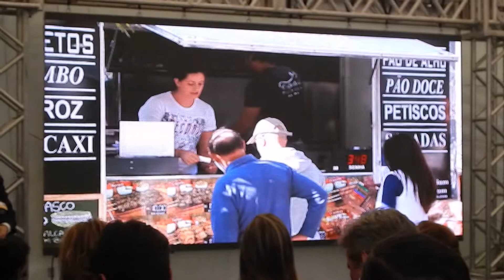TV JORNAL REGATA NEWS - 4 - ESPECIAL - INCREMENTO NO SETOR NÁUTICO DE ITAJAI